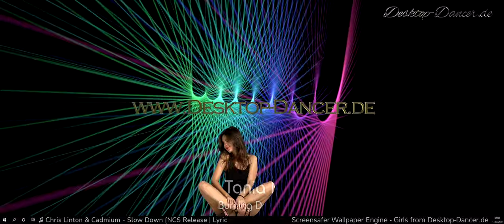♫ Best of NCS MIX by Desktop Dancer Music ♪ iStripper Girl s ♫ Vol 57